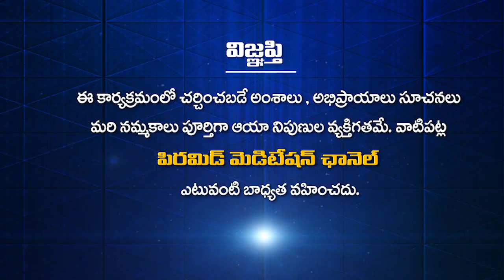Tatavarthi Veera Raghava Rao || మాణికేశ్వరి మాత సందేశాలు || పార్ట్ 6